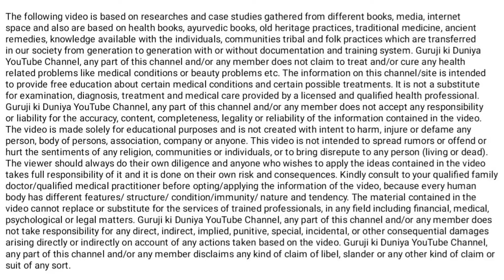मुंह के छाले ठीक करने का आसान उपाय | Muh ke Chhale ka ilaj | Home remedy for Mouth Ulcers